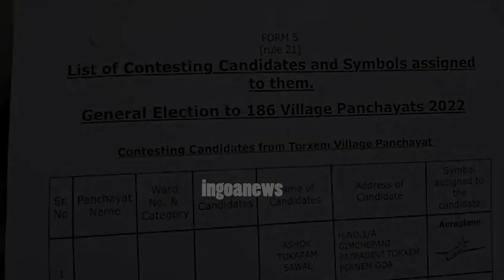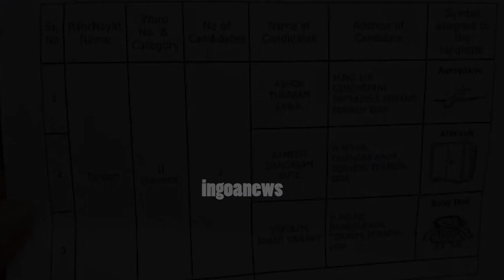Panchayat Elections. 26 withdraw, total 448 candidates in fray in Pernem